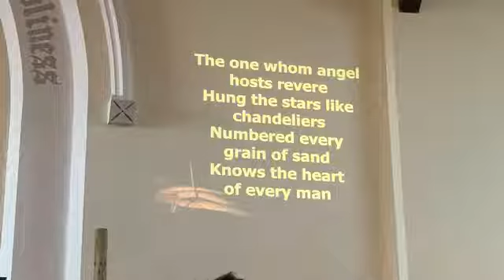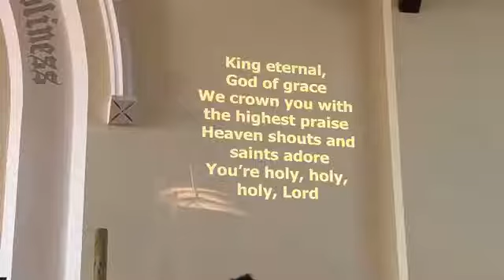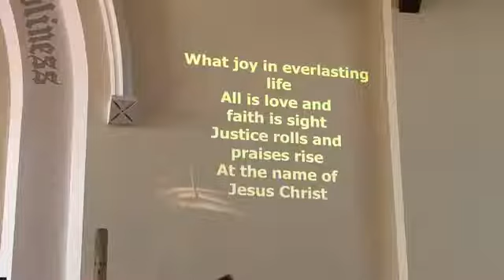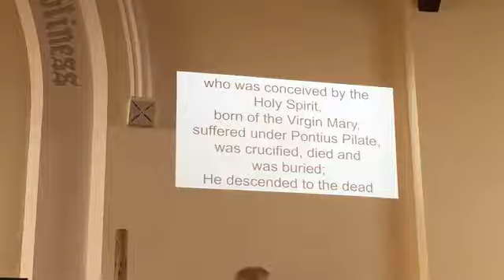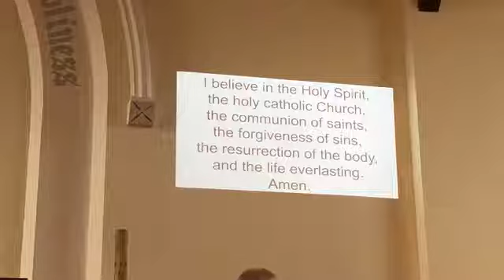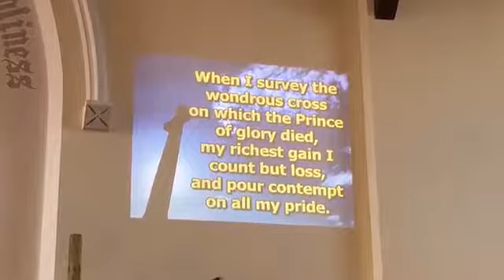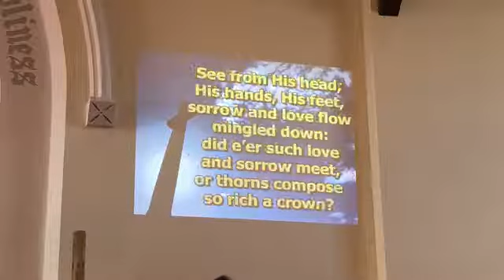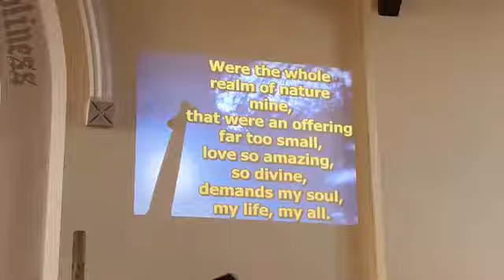Sunday Service - 6th September, 2020